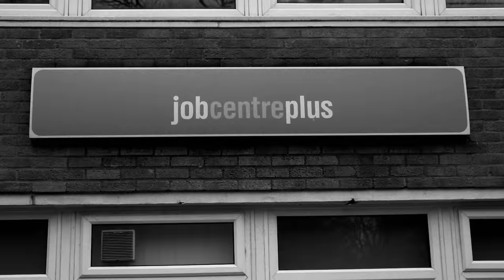MAID OF ACE - MADE IN ENGLAND (OFFICIAL VIDEO) HD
"Made In England" performed by "Maid Of Ace"
Taken from their new album 'Maid In England'

Filmed & directed by Mark Richards.